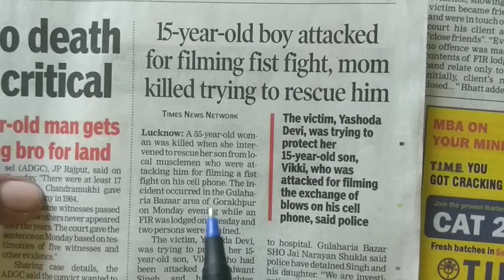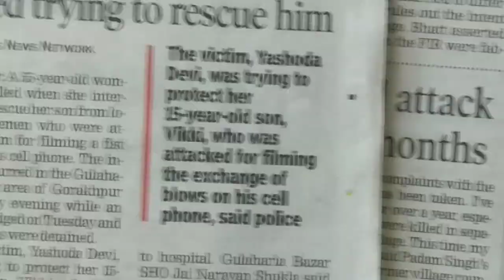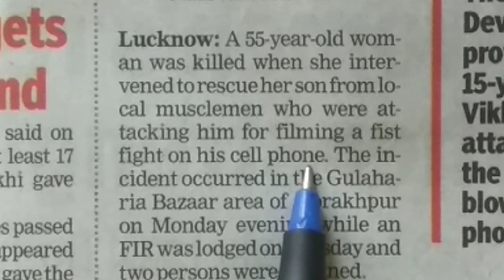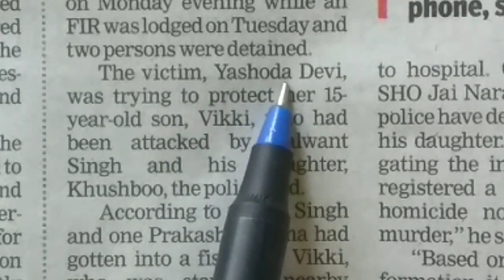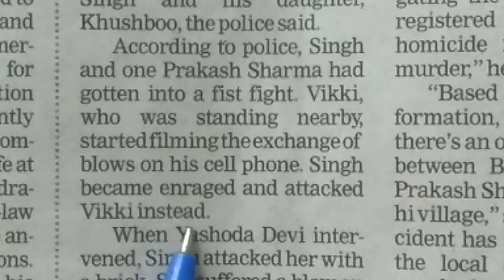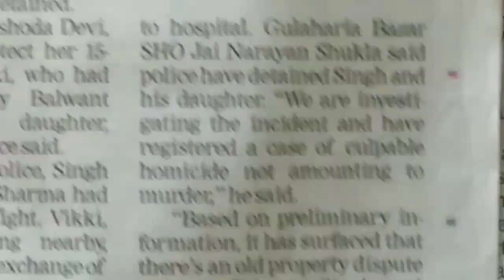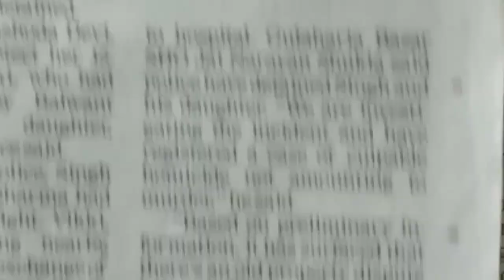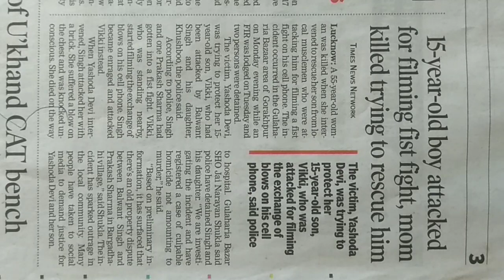Newspaper Reading part 18 | Newspaper Reading in hindi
Click here to open playlist of

Newspaper reading for beginners in english
Newspaper reading beginners
today
Newspaper reading for SSC CGL
English newspaper
Newspaper reading part 1
English newspaper reading 10
English newspaper
reading app
english newspaper
reading practice
The Hindu English newspaper
reading
Times of india
Times of india news today live
Times of india news
Times of india newspaper
Times of india newspaper reading
Times of india
Times of india newspaper today
Times of india live
Today live english newspaper
Times of india newspaper app
news
The hindu newspaper today
Newspaper today in english reading in Hindi
The Times of India analysis
The hindu newspaper reading in english